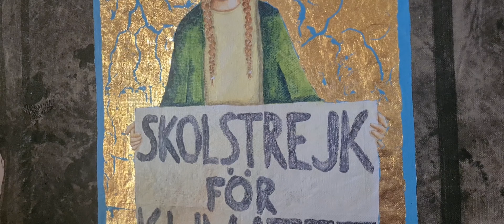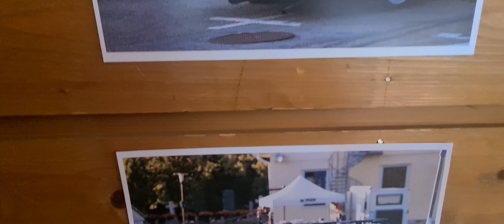Ein Lebenszeichen von mir und Bilder aus Finnåker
Ausflug nach Finnåker